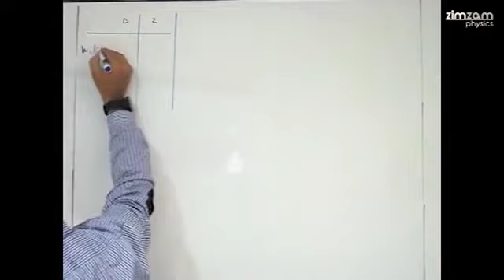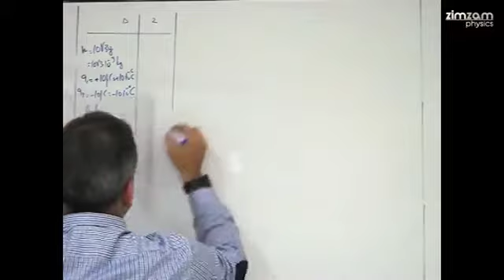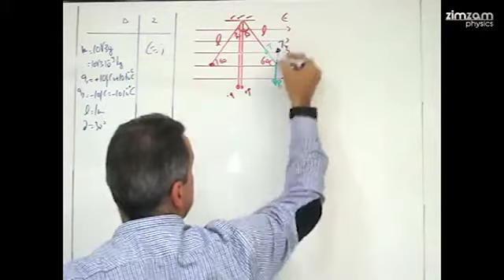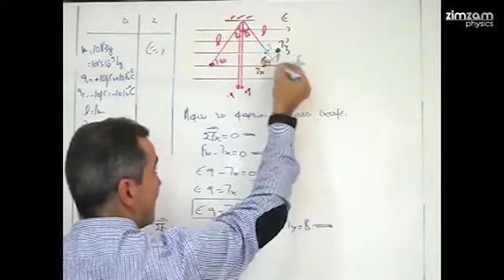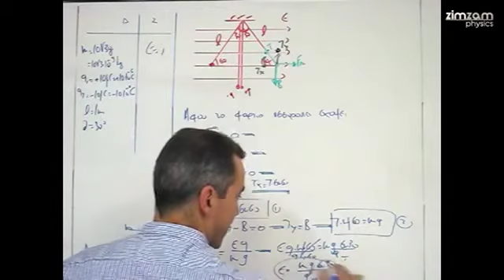Άσκηση Φυσικής Β' Λυκείου Γενικής Παιδείας- Ένταση Ηλεκτρικού Πεδίου (Μέρος 17)